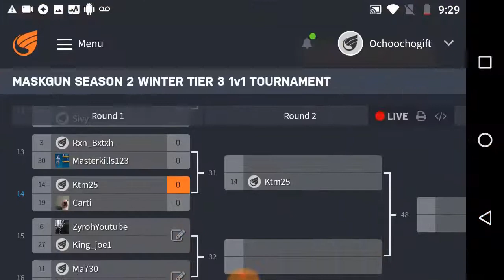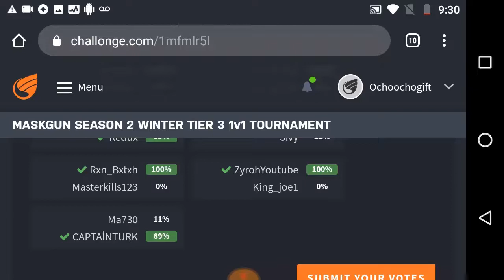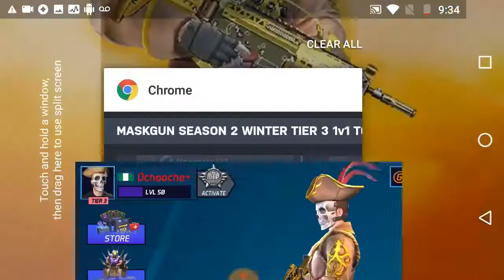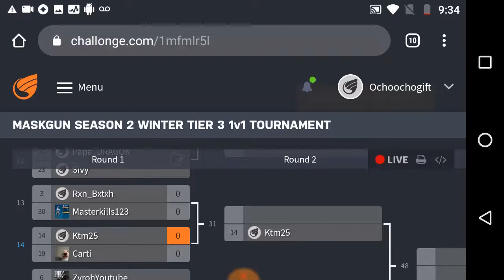Rxn_bxtxh Vs Maskterkill123 1v1 | Maskgun Tournament Prediction | Maskgun Season 2 | Maskgun #262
Rxn_bxtxh Vs Maskterkill123 1v1 Maskgun Tournament Prediction Maskgun Season 2 maskgun

WHAT'S NEW
- Halloween Ends.
- Booster Changes.

you can add me as a friend MaskGun
► Ochoochogift